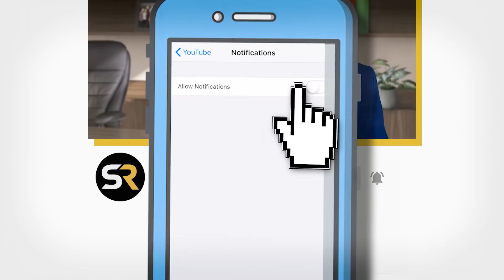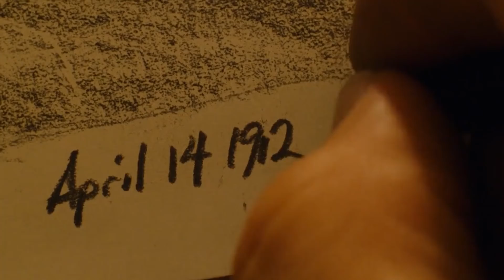10 Scenes Actors Regret Agreeing To Film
We all have regrets and even celebrity A-listers feel regret about doing certain scenes on shows and movies. Quite often, it comes down to maybe showing too much on-screen and not being too comfortable with that fact. This happened to actresses like Emilia Clarke, Kate Winslet and Dakota Johnson on productions like Game of Thrones, Titanic and 50 Shades of Grey respectively. Then there’s the whole Basic Instinct thing with Sharon Stone, who didn’t even know what was really happening. Jennifer Lawrence was in a similar boat for Passengers, feeling incredible anxiety for doing a steamy scene with the then-married Chris Pratt.

Other actors took physical injuries in the name of a shot. The late Burt Reynolds almost died while filming Deliverance, all in the name of a stunt, while Margot Robbie felt a drowning sensation in the chemical vat tank during Suicide Squad. The liquid also glued her eyelids shut, essentially blinding her.

Terrence Stamp took a job on Star Wars Episode I The Phantom Menace just so he can share a scene with Natalie Portman and did it for a pay cut. Boy, did he get the short end of the stick on that deal. Then there’s Chris Hemsworth, who despite being a chiselled Norse god as Thor in the MCU, isn’t so fond of his topless scenes. Finally, Nicole Kidman won all the awards for her role in Big Little Lies but that role left the actress feeling awful due to how real and traumatic the role was.

Featuring:

Entry 1 Chris Hemsworth’s Topless Scene
Entry 2 Emilia Clarke’s Awkward Family Viewing Day
Entry 3 Nicole Kidman’s Scenes in Big Little Lies
Entry 4 Harley Quinn’s Origin
Entry 5 Bad Day for Terrence Stamp
Entry 6 50 Shades of Regret
Entry 7 Not So Basic
Entry 8 Jennifer Lawrence’s Steamy Scene
Entry 9 Maybe a Stunt Double Burt?
Entry 10 A Titanic Error